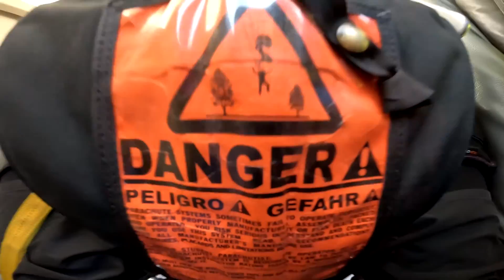Oscar First Skydive! Tandem Jump from 10000 feet at iJump Gran Canaria